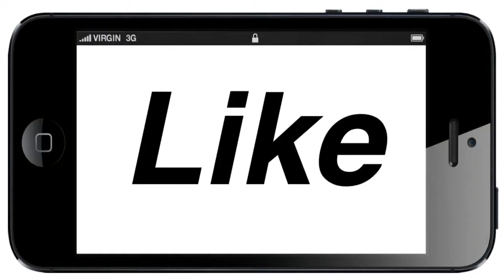Robb Bank$ - Ice Cold REACTION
Starring:

Tristin John Huerta

*Twitter, Facebook, Vine & SnapChat: @TristinHuerta
*SoundCloud and Reverbnation: @TristinJohnHuerta

TrippyGod (Brandan Huerta)

Vine: BrandanHuerta

CopyRighted.